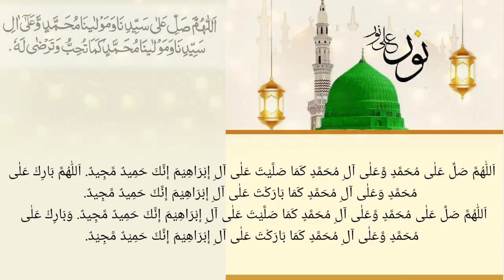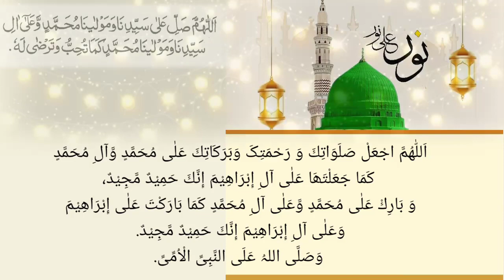Nabi pak ka muajza | khushbu e Rasool | durood ki mehfil se khushbo ka ana or asman tk jana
نبی کریم صلی اللہ علیہ وسلم کی خوشبو مبارک
معجزات رسول صلی اللہ علیہ وسلم
درود پاک  پڑھنے والے کی محفل سے خوشبو کااٹھنا اور آسمان تک جانا